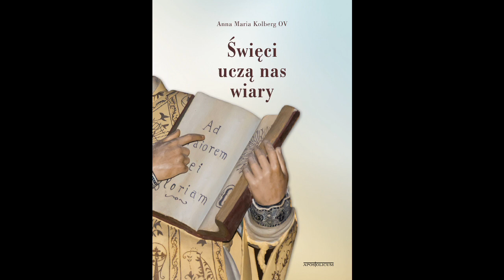ks. Krzysztof Augustyn - Cierpliwość i ufność w doświadczeniu (św. o. Pio)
Sprawdź książki mojego autorstwa:
_ Nauczanie podsumowujące trzynasty tydzień formacji według podręcznika "Święci uczą nas wiary", wygłoszone przez ks. Krzysztofa Augustyna podczas spotkania wspólnoty "Przyjaciele Oblubieńca" w parafii pw. Maryi Matki Kościoła w Dzierżoniowie, 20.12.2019 r.